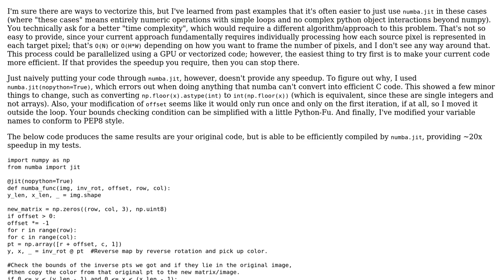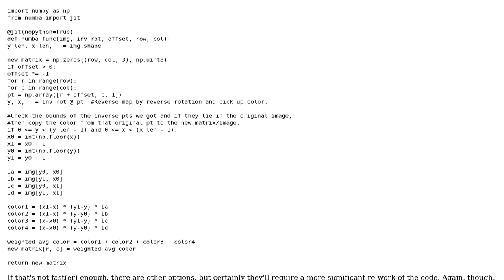Code Review: Inverse mapping with bilinear interpolation on an image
With thanks & praise to God, and with thanks to the many people who have made this project possible! | Content (except music & images) licensed under CC BY-SA | Music | Images & others | With thanks to user The White Wolf user scnerd user 200_success and the Stack Exchange Network Trademarks are property of their respective owners. You are responsible for your own actions.